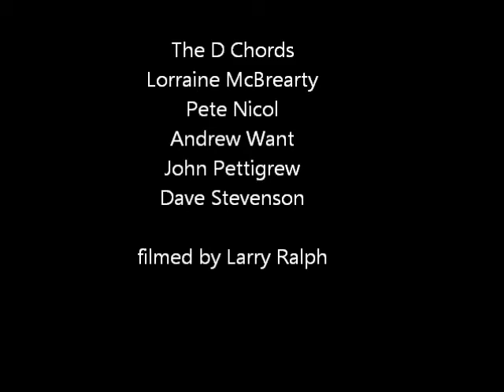The D Chords at BBC Radio Orkney -Stop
The D chords